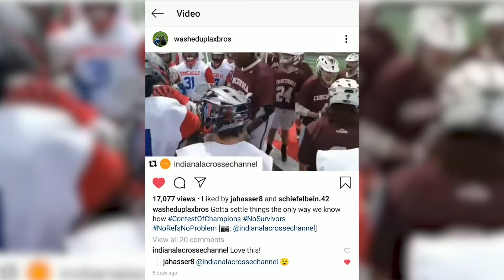Changing the Channel | The Indiana Lacrosse Channel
Welcome to The Indiana Lacrosse Channel! Let's grow the sport together!